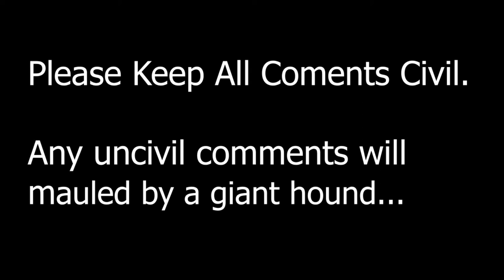Nick Payne Reviews: The Hound Of The Baskervilles (1959) Review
My review of the 1959 Hammer Horror film adaptation of Sir Arthur Conan Doyle's third Sherlock Holmes novel "The Hound Of The Baskervilles", starring Peter Cushing as Sherlock Holmes, Andre Morell as Dr. John Watson and Sir Christopher Lee as Sir Henry Baskerville.

The Hound Of The Baskervilles (1959) is owned by Metro-Golwyn-Meyer/United Artists/Hammer Productions.

Film 1959
Review 2020